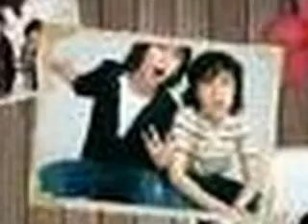nbb 2.38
sorry its been awhile anyway last time nat allie are picking godparents cuz they forgot

a- avril and
aw- me me meeee
a- fine
/ ant wlaks in to the kitchen/
joe- daddy
/ nat comes runing out /
n- did he just say what i think he sayed
a- yea
n- come here joe / picks him up/
a- nat your are really good daddy
n- i know my boy luvs me more than anyone here
a- oh shut up he soes not
n- yes he does he walked to me first he called me daddy
a- ok you win
n- yes lets go eat
aw- yes/ they sit down and eat pizza in the kitchen/
nats phone rings
n- hello
al- nat where here
n- ok we'll be there in an hour or 2
al- k bye
n- yeah /hangs up/
a- whos that
n- avril
a- so we should pack
n- yeah but i dont wont to move in today
a- y
n- im going to let avril and deryck get there stuff in first
a- good idea
yeah im going to go change and get joe ready
a- so i have lil avril
n-yeah your a firl so is she
a- whats that mean
n- um. nothing
a- yeah um w/e go change
n- fine /  goes changes and gets joe ready/
n- allie ready
a- yeah / leaves and goes to avrils/
al- hey sup
n-not much andymore
a- wats that supost to mean
n- ahhhh... allie y
a- wat
al- here hand me joe and avril and work this out
n- fine/ avril starts walking away/
joe- daddy / starts cring/
n- come here joe
a- nat im sorry
n- did you here something joe
a- nat
n- yes
a- nat come on im sorry
n- ok / hugs her then kisses her/
al- work it out yet
n- yes

sorry its been a while and i dont have school today so i dicied to do this but none will be on this weekend im hunting for opening in south dakota